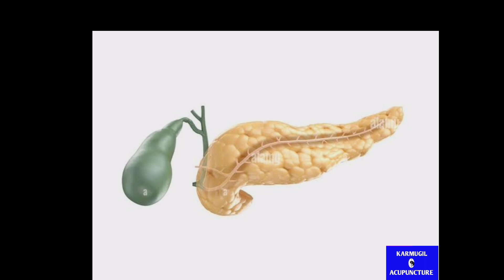All joints pain cure pannum point Gb 38 #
ஆகாயத்தன்மை அதிகம் எனில் இந்த புள்ளியை பயன்படுத்தி சமநிலை அடைய செய்யலாம். மேலும் கண் சிவத்தல், கண்வலி, தசை நார்களின் இறுக்கம், மலச்சிக்கல் ,கால் வீக்கம்,  சையாட்டிக்கா ,இடுப்பு வலி ,கால் வாதம், கால் வலி ,சுளுக்கு அனைத்து வகையான மூட்டு வலி பிரச்சனை போன்றவற்றையும் சரி செய்ய உதவும் புள்ளியாகும் .